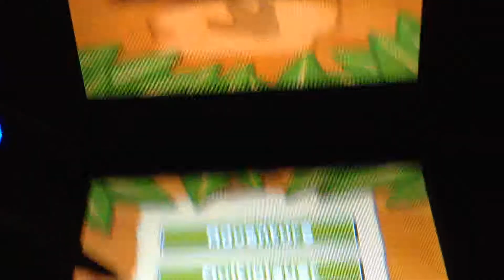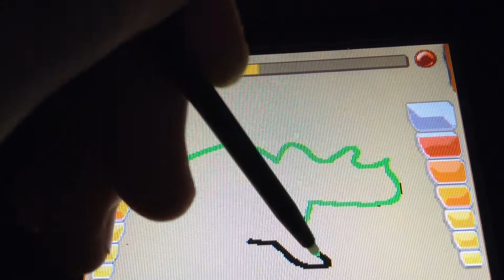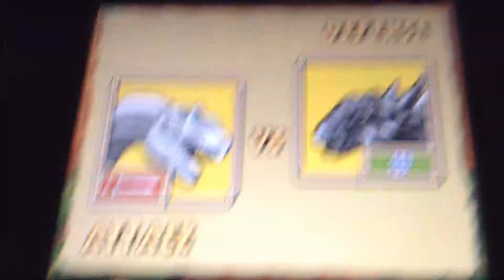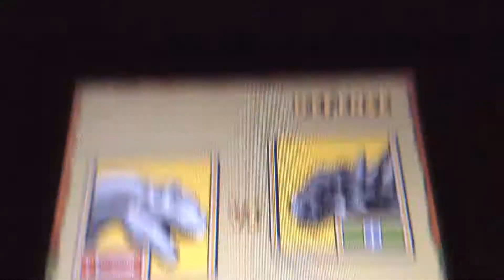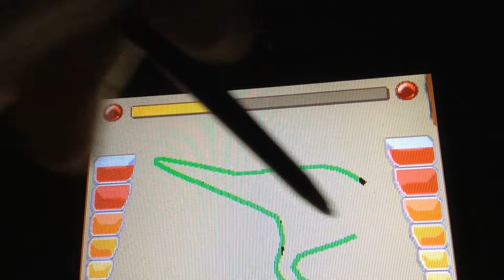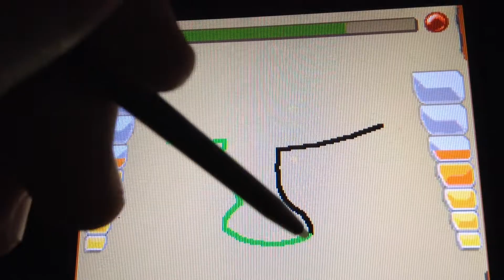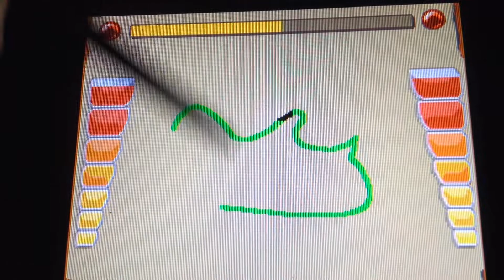Let's Play Battle of Giants: Dinosaurs [Part 2]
Hello, and welcome back to the next part of the LP of BoG: Dinosaurs!

In this episode we get a bit further in our exploration of the land, completing battles, getting some eggs, and finding some fossils.